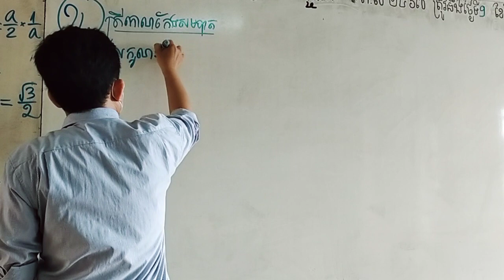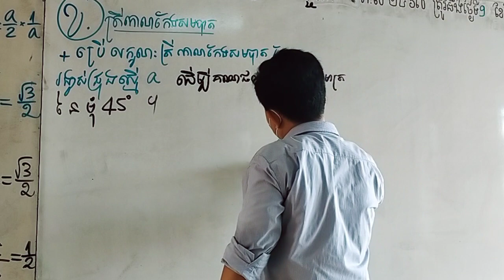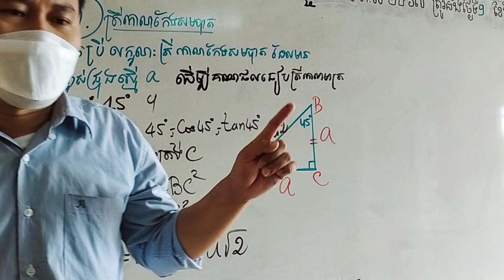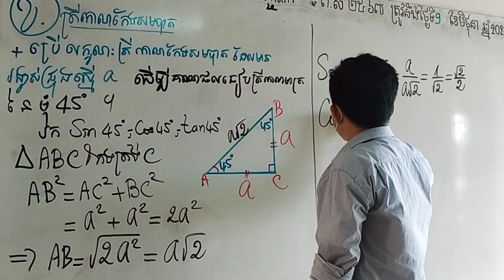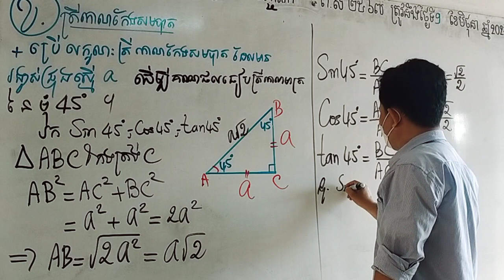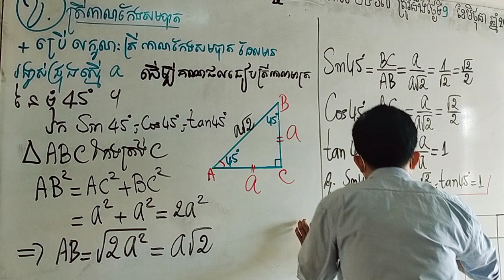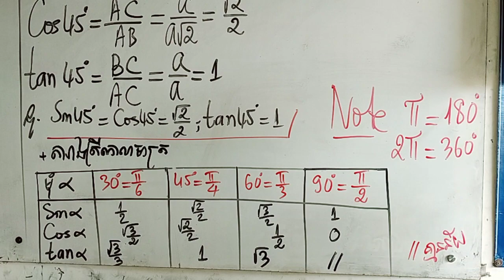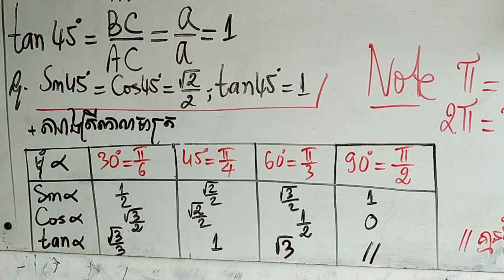ថ្នាក់ទី១០ ថ្មី ផលធៀបត្រីកោណមាត្រ